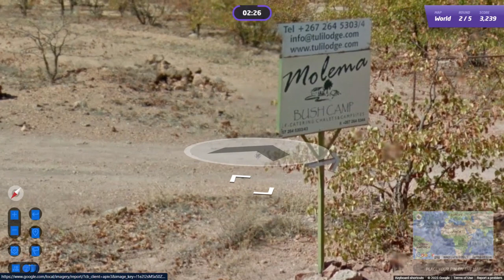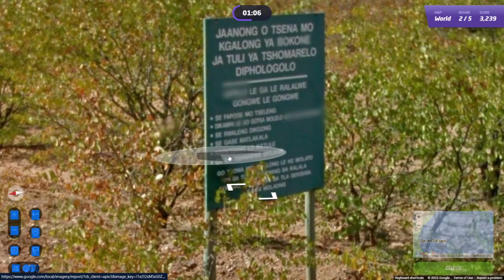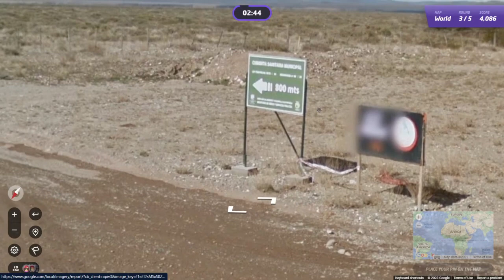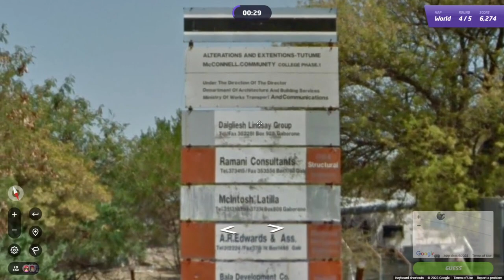GeoGuessr Daily Challenge #1403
Een off-day